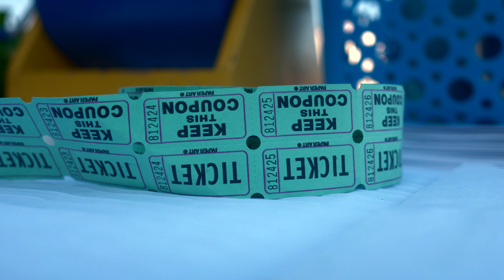Light and Life Church Fellowship | Movie Night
If you are in Long Beach and need a Night to Watch a movie under the star with family and friend. Light and Life is the place to go.